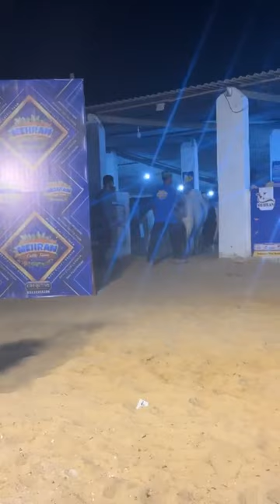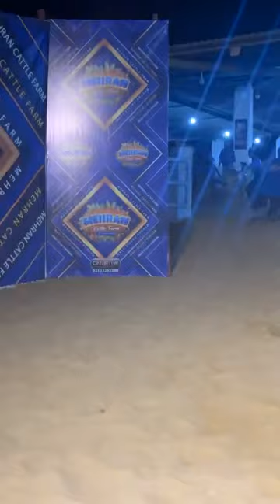Ma Sha Allah mehran Cattle Farm karachi live session 2023 with Cattle Carzy.pk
sohrabgothmandi karachicowmandi papy goats neaa butting papy goats sounas

cute animals

cute animal compilation

cute animal babies

cute animals funny

cute animals shorts

cute animal fails

Cute goats videoS

Cute goats breeds

goats compilation
goat compilation songs

NAn+ aananilotian IallinN

Rehmat Cattle Farms,

-A-Ramzan Baloch Farm

We are making video updates related to the following

Cow Breeds:

1) Sibi Bhagnaari,
2) Sahiwal Bulls,
3) Cholistani,
4) Belgian blue,
5) Charolais,
6) Libre
7) Brahman
Sacrifice in the way of Allah WT and the same
passion is being seen for Eid ul Azha.

Here is some awesome information about Bakra Eid

that everyone must know about.
Top Cattle Farms in Pakistan, which are producing top
Breeds for Qurbani in Pakistan. Here is a complete
list

-Rehmat Cattle Farms,

A Syed Cattle Farm,